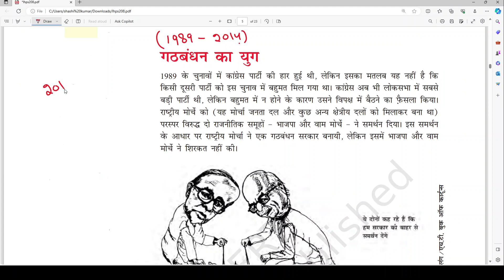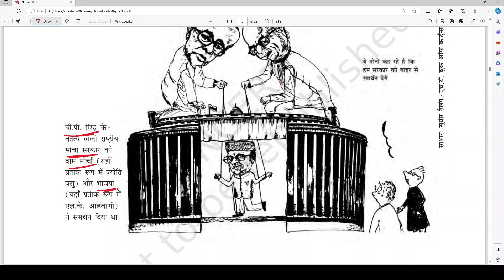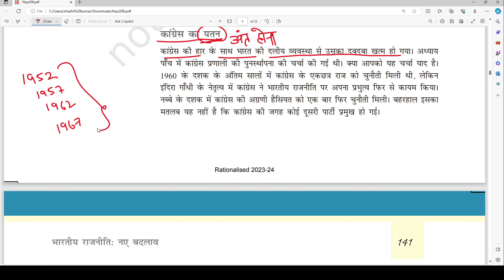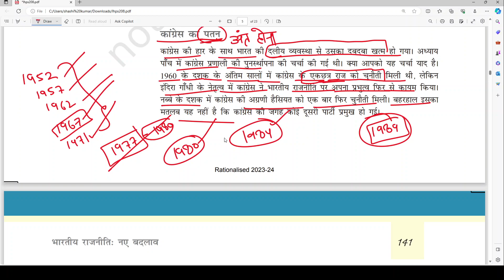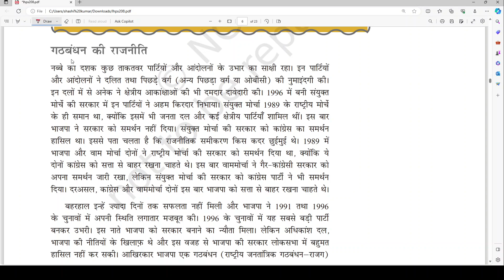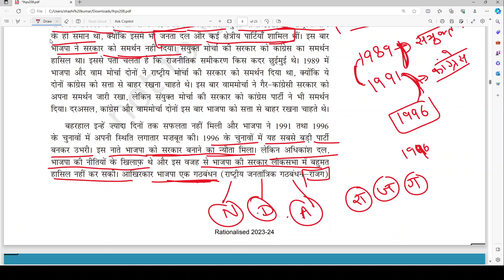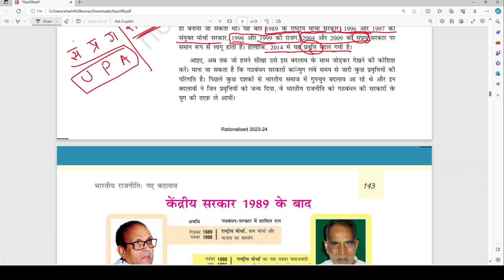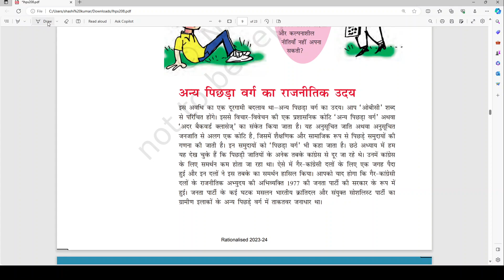गठबंधन का दौर | era of alliance | CLASS 12 polity lesson 8 | भारतीय राजनीति में नए बदलाव 1989